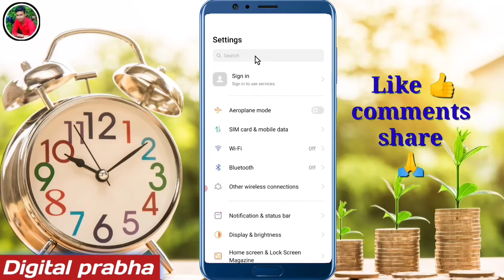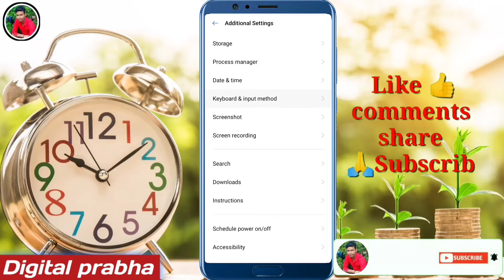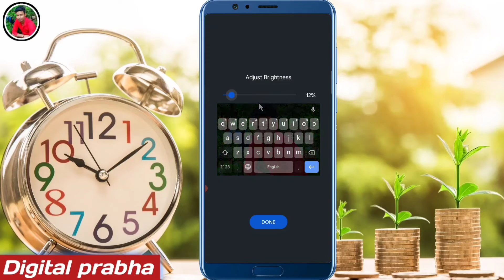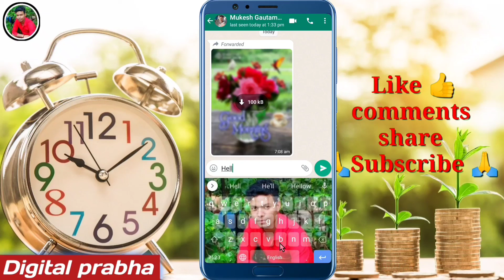Whatsapp me keyboard par photo kaise lagaye | keyboard par photo kaise lagate hain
keyboard par photo kaise lagaye bina kisi app ke
whatsapp keyboard par photo kaise set kare
whatsapp mein keyboard par photo kaise lagaye